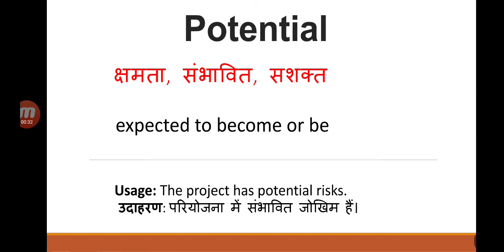Potential meaning in Hindi | potential matlab kya hota hai | English to Hindi word meaning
potential meaning in Hindi
potential matlab kya hota hai